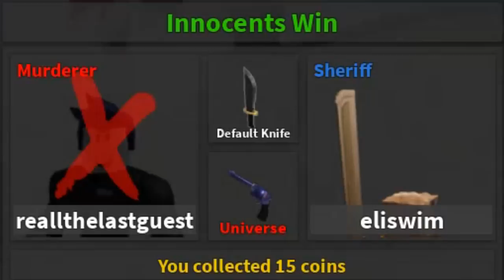He Wants To Kill Me!! (ROBLOX)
📷 LEGOSAURUS Wallpapers by Stefan Moek:
∘∘∘∘∘∘∘∘∘∘∘∘∘∘∘∘∘-Credits-∘∘∘∘∘∘∘∘∘∘∘∘∘∘∘∘∘∘

'Happy Victory'

'Voice Over Under', 'Digital Lemonade', 'Electrodoodle' and 'All This'
'Wacky Dance'

'REACH'

△⚪✕◻ Game on!